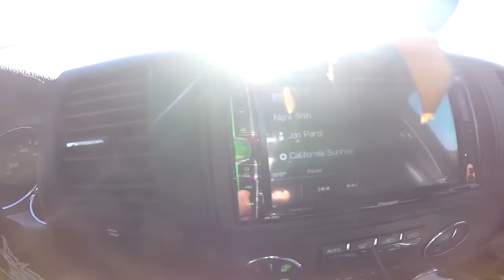Surprise Catch While Trout Fishing at Pardee Reservoir!!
I took advantage of my week off from work and some beautiful California weather on Friday February 22, 2019 and headed up to Pardee Reservoir to do some fishing! With the possibility of a trifecta or multi-species day hovering over my head, I set out very optimistic about my chances! Shortly into my trip I was surprised by hooking into a 2lb 13oz Smallmouth bass, the first one I've ever caught! After hundreds of casts, I just couldn't hook into or land a trout, but many around me where having the same amount of luck as well!